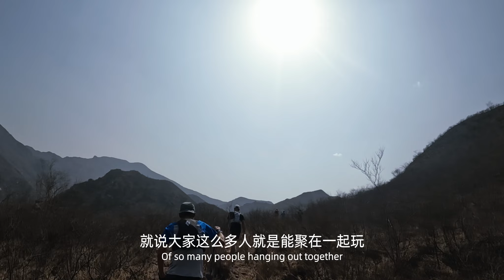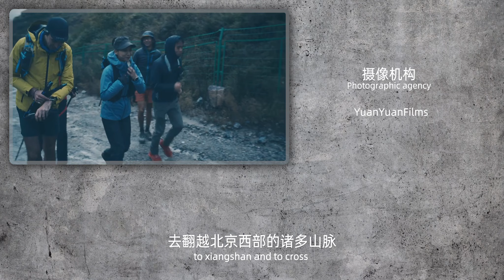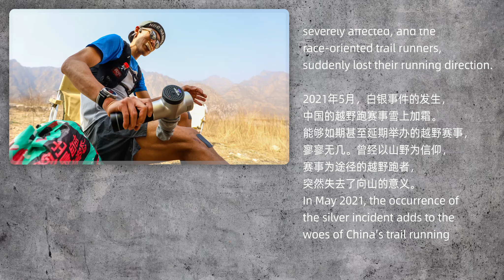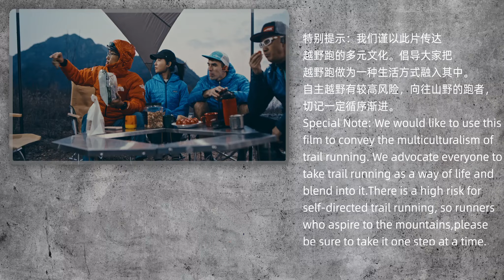[CHINA Trail run]A documentary about trail runners planning a 100 miles route. 《海怪的礼物ep3》feat.户外探险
Camera：Canon C70
Edit: Davinci Resolve Studio
Produced by YuanYuanFilms